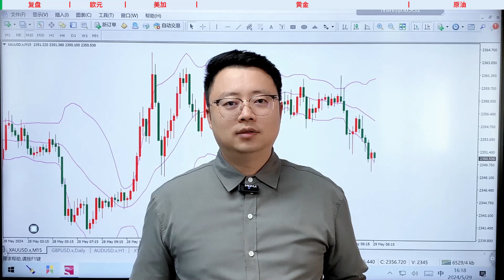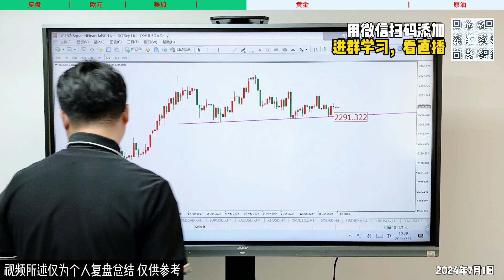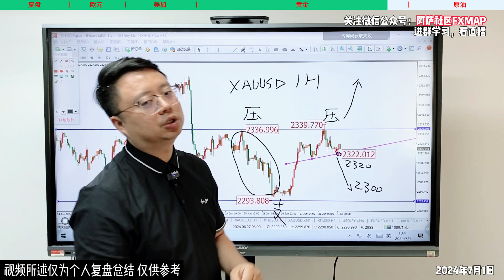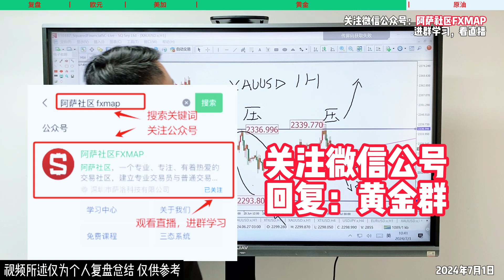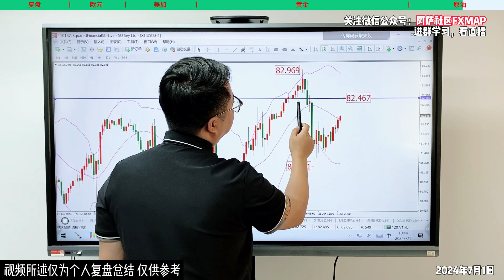“头肩顶”结构形成！黄金开启震荡高空模式！【外汇交易策略】